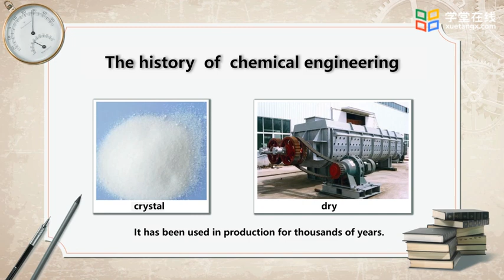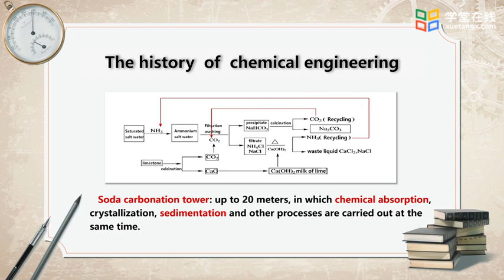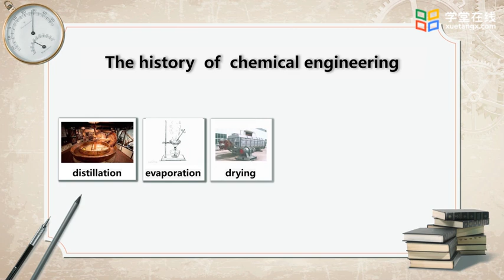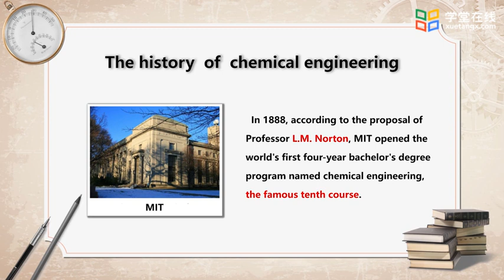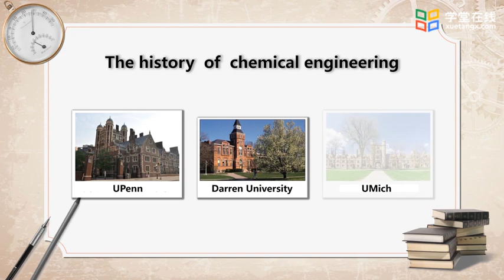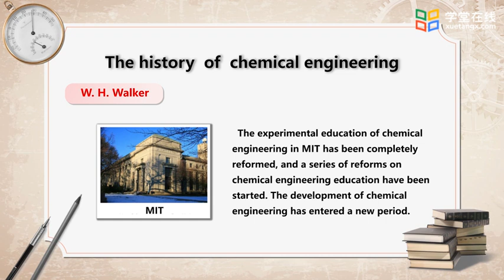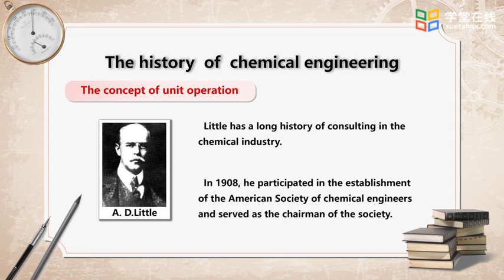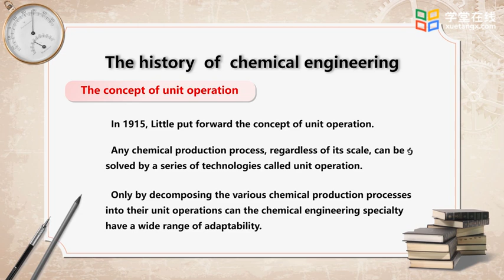44 History of Chemical Engineering